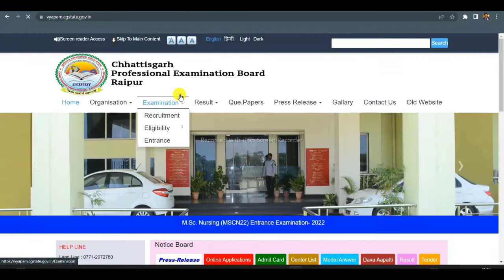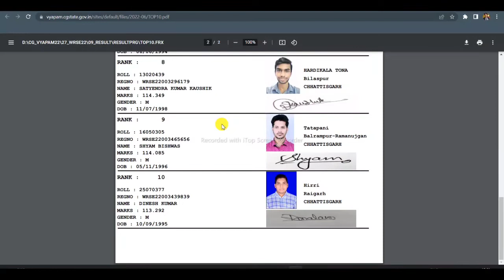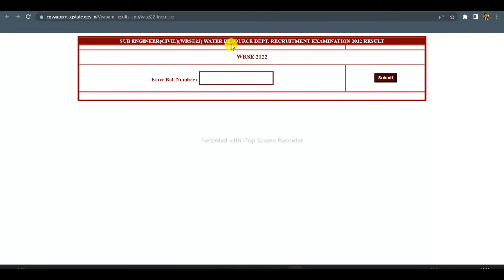cg sub engineer civil result kaise dekhe 2022 || TOP 10 List || Roll no. se Result